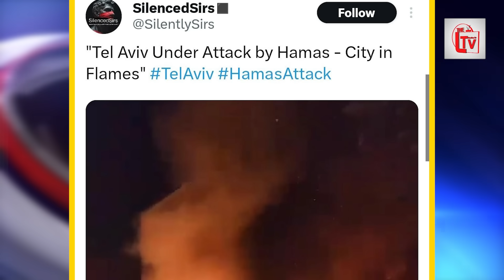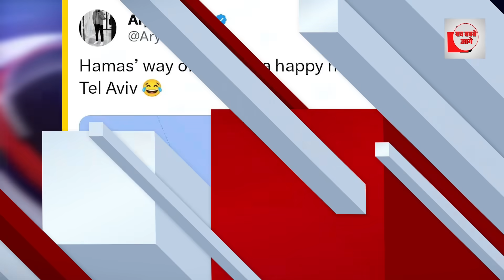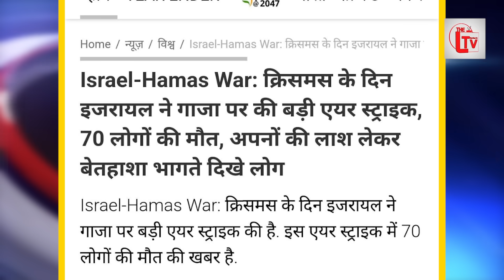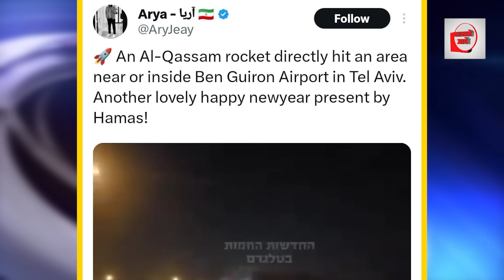अल कस्साम ने इजराइल को दिया 2024 का पहला गिफ्ट !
अल कस्साम ने इजराइल को
दिया 2024 का पहला गिफ्ट !